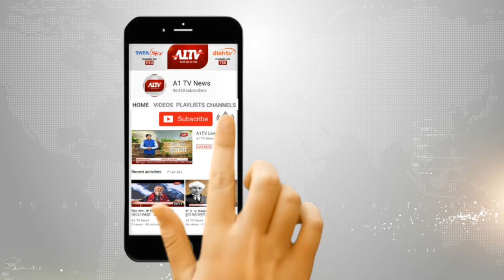अजमेर : मासूम बच्ची के अपहरण का आरोपी गिरफ्तार | A1TV News